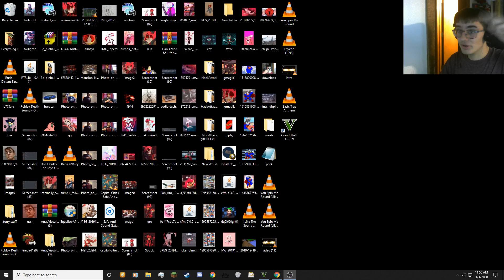Infiltrating FORT ZANCUDO in GTA Online!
Why did jacksepticeye have all the luck with survival in there?!